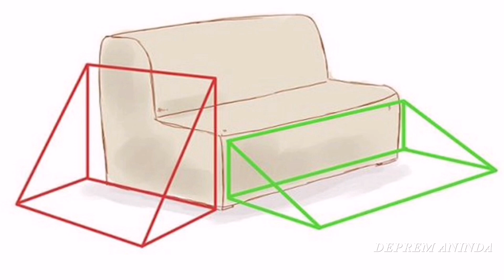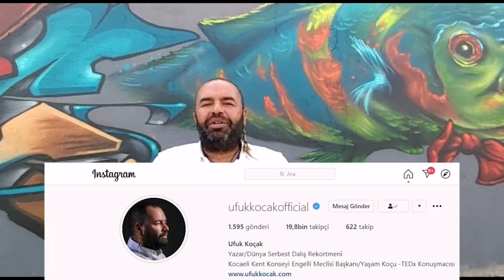Depremde Hayatta Kalma Eğitimi | Lütfen Paylaşalım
Video Alıntıdır! Bilgilendirme Amacı ile paylaşılmıştır...
Kaynak Youtube Kanalı: Haluk TATAR
Bilgi: Ufuk Koçak
Yazar ve Dünya Dalış Rekotmeni

Deprem Eğitimi Neden Önemlidir? Nasıl Yapılır?

Write Article: Earthquake preparedness

Depremler, insanlar için büyük bir tehlike oluşturabilir. Her yıl birçok insan, deprem sırasında yapılarda kalıcı hasarlar veya hayatını kaybedebilir. Ancak, insanlar depremlerden korunma eğitimi alarak bu tehlikeyi azaltabilirler. Deprem eğitimi, insanların deprem sırasında nasıl davranması gerektiğini ve deprem anında ne gibi tedbirler alması gerektiğini öğrenmelerini sağlar.

Depremden korunma eğitimi neden önemlidir?

Deprem anında yapılarda oluşabilecek hasarları minimize etme: Depremden korunma eğitimi alan insanlar, deprem sırasında yapılarında oluşabilecek hasarları azaltabilirler.

Hayatı kurtarmak: Depremden korunma eğitimi alan insanlar, deprem sırasında hayatını kurtarabilirler.

Panik ve kargaşadan kaçınmak: Depremden korunma eğitimi alan insanlar, deprem anında panik ve kargaşadan kaçınarak daha kolay davranabilirler.

Depremden korunma eğitimi nasıl yapılır?

Deprem eğitimi kursları: Deprem eğitimi kursları, deprem sırasında nasıl davranılması gerektiği hakkında detaylı bilgiler sunar.

Uygulamalı eğitimler: Uygulamalı eğitimler, insanların deprem anında ne gibi tedbirler alması gerektiğini uygulamalı olarak öğrenmelerini sağlar.

Deprem simülasyonları: Deprem simülasyonları, insanların deprem sırasındaki davranışlarını test etmelerine ve bu davranışları düzeltmelerine olanak tanır.

Depremden korunma eğitimi, insanların deprem anında daha güvende ve kontrollü davranmalarını sağlar. Bu eğitimler, insanların hayatını kurtarmalarına yardımcı olabilir ve panik ve kargaşadan kaçınmalar.